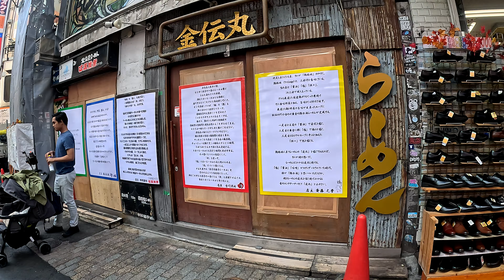Shibuya Tokyo walking tour. 【4K】12.2023-19